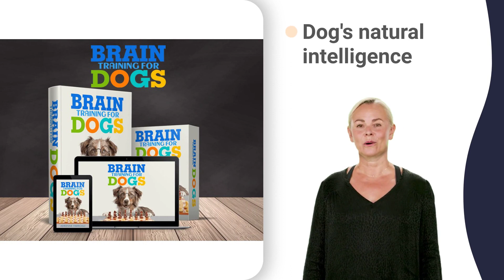alexandria kennel club